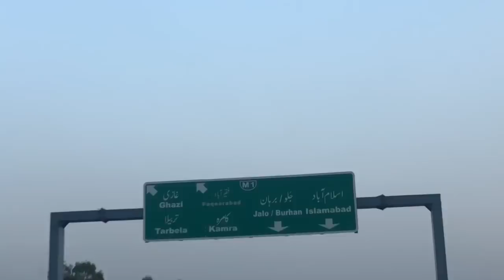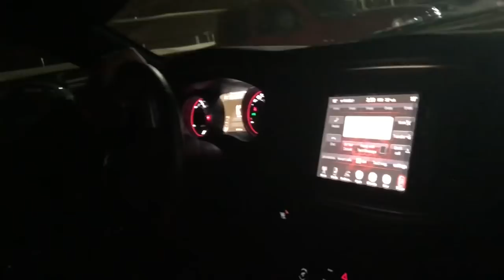HIS FIRST FLIGHT | UAE Vlog # 1 | Tahir Khan Videos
Welcome to my UAE Trip. This is our first time we visit UAE. Like this Video and Share with Friends.